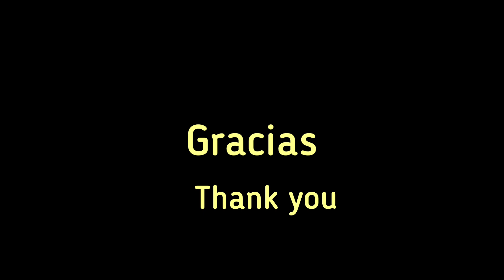Basic Spanish Words | How to say 'Yes' & More in Spanish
Yes, no, maybe so. It doesn’t get any more fundamental than this list.